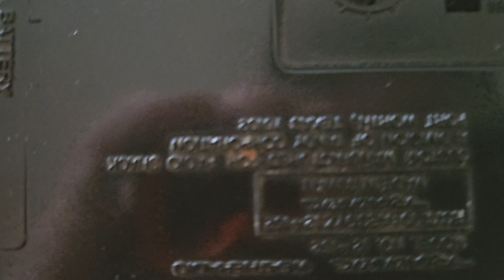I brought the Realistic/RadioShack 12-152